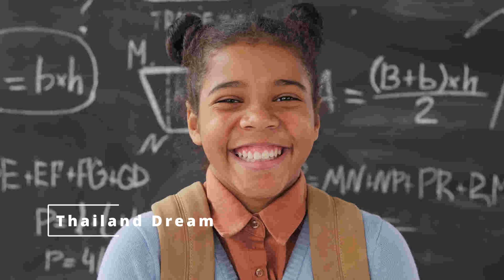เพลง Thailand Dream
(Verse 1)
จากบางแสนสู่ฝันไกล ใจมุ่งมั่นไม่หวั่นไหว
Bangsaen AI Studio ช่องทางสร้างสรรค์ไม่หวั่นใคร
จุดประกาย Thailand dream เปลี่ยนแปลงไทยด้วยใจ
การศึกษาคือหนทาง สร้างฝันใฝ่ให้คนไทย

(Chorus)
YouTube เป็นดั่งเวที ความรู้ดีมีให้ไขว่คว้า
คลิกเดียวเปลี่ยนชีวิต ฝันที่คิดกลายเป็นจริงได้
Thailand dream ฝันร่วมกัน พัฒนาไทยให้ก้าวไกล
ความมุ่งมั่นคือพลัง ความขยันนำพาไป

(Verse 2)
จากเด็กน้อยผู้ใฝ่ฝัน สู่เส้นทางที่ท้าทาย
ไม่ยอมแพ้ต่ออุปสรรค มุ่งมั่นสร้างสรรค์สิ่งใหม่
ความรู้คืออาวุธ สู้เพื่อไทยให้แข็งแกร่ง
Bangsaen AI Studio แสงสว่างนำทางแห่งความหวัง

(Bridge)
เสียงเพลงนี้คือแรงใจ ให้เธอรู้ไม่เดียวดาย
เราจะเดินเคียงข้างกัน สร้างฝันให้เป็นจริง
Thailand dream ไม่ไกลเกินเอื้อม หากเรามีใจ
ร่วมแรงร่วมใจกัน สร้างสรรค์ไทยให้สวยงาม